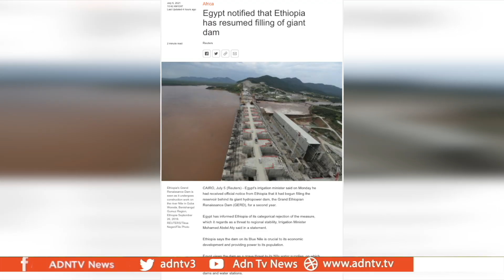ETHIOPIAN PM ADDRESSES LEGISLATURE SAYING NO DEFEAT IN TIGRAY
Ethiopian Prime Minister Abiy Ahmed appears to be feeling the heat for Tigrayan military gains in the embattled province. He decided to address the legislature Monday to present his case. The Ethiopian leader started off emphasizing peace, saying he wanted to foster a period of silence in the area… …for everyone to think